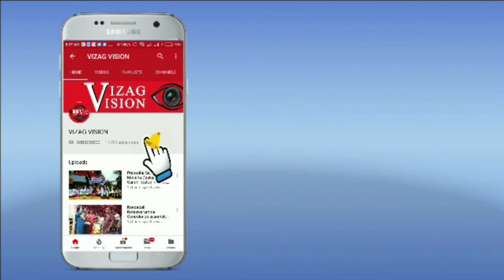Released Rajyogini Dadi Janki Ji Memory of Postage Stamp by M. Venkaiah Naidu Vizagvision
Rajyogini Dadi Janki Ji Memory of Postage Stamp Released a Commemorative by M. Venkaiah Naidu Vizagvision